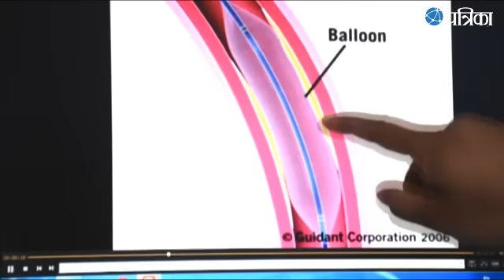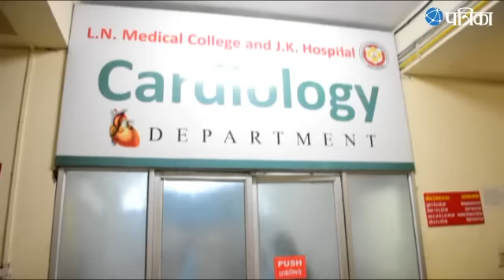LIVE HEART OPERATON IN JK HOSPITAL BHOPAL MADHYA PRADESH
LIVE HEART OPERATON JK HOSPITAL BHOPAL MADHYA PRADESH